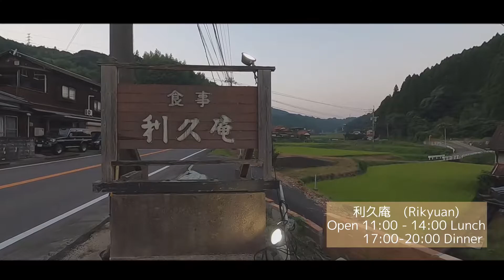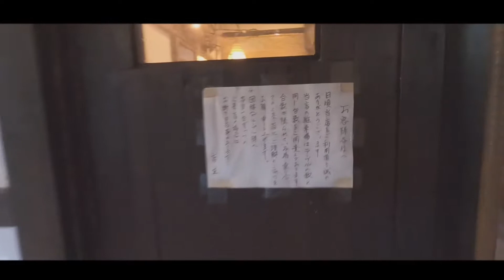【VLOG】Unseen เที่ยวเล่นบนภูเขา กินข้าวราดมันโทโรโร่อร่อยๆ/おてやの滝／とろろ汁/Unseen Nagasaki and Dinner meal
วันนี้จะพาไปเที่ยวแบบคลิปสั้นๆนะคะ
เผอิญไปเจอสถานที่แบบUnseenมาที่นางาซากิ
ที่นี่มีนํ้าตกเล็กๆที่ชื่อว่า”おてやの滝”(Ochidanino Fall) ตอนที่หาเจอที่นี่ คือมาที่นางาซากิ ลองเปิดกูเกิ้ลดูสถานที่ท่องเที่ยวใกล้ๆ ก็เลยเจอที่นี่ คิดว่าจะเป็นอุทยานอะไรประมาณนั้น พอมาถึงนํ้าตกเล็กกว่าที่คิดมาก😅 (ถ้ามาเพื่อดูที่นี่ที่เดียวอาจจะไม่คุ้มค่ารถเท่าไหร่)

แต่พอเดินเข้าไปสํารวจ ก็พบว่าด้านในเป็นก้อนหินที่ซ้อนทับกัน ต้องลอดเข้าไป แต่ไม่ไกลมาก ก็จะพบเทวรูปมากมายหลายจุด มีนํ้าตกจากช่องเขาไหลลงมา ภายใต้ซอกหินก็ยังมีเทวรูปมากมายเรียงรายในความมืด

พูดตามตรงเลยนะ มาคนเดียวมีขนลุกยังไงไม่รู้
ไม่ได้น่ากลัวนะ แต่บรรยากาศมันดูขลังเหมือนมีพลังอะไรบางอย่างมากกว่า (เจนสัมผัสได้ค่ะ😅)
พิกัด: ”おてやの滝”(Ochidanino Fall)
Shisacho Akagimen, Matsuura, Nagasaki 859-4511

หลังจากนั้นขากลับก็ไปกินข้าวที่ร้านอาหารในบรรยากาศสงบเงียบกลางทุ่งนา
ชื่อร้าน”利久庵“ (Rikyuan)
เมนูเด็ดของร้านคือ”とろろ汁定食”(อาหารชุดมันโทโรโร่) มันโทโรโร่คือหัวมันสีขาวที่ขูดออกมาแล้วจะมีลักษณะยืดๆเหนียวๆ ฟูนุ่ม เวลากินเราจะราดข้าวร้อนๆ หรือจะเห็นบางร้านราดบนข้าวหน้าปลาดิบ เวลากินคือราดโชยุนิดหน่อยจะอร่อยมาก

ร้านนี้บอกเลยว่า มันโทโรโร่เค้าดีงามมาก ให้เยอะ อย่างเยอะ!! ฟูนุ่มสวย และปรุงรสมาเบาๆแล้ว เพราะฉะนั้นไม่ต้องใส่โชยุเพิ่มก็ยังอร่อย
แถมยังเป็นเมนูที่ดีต่อสุขภาพด้วยนะ

นอกจากอาหารจะอร่อยแล้ว เรายังชอบบรรยากาศร้านที่เหมือนบ้านสไตล์ญี่ปุ่นเก่าๆ มีของกระจุกกระจิกทํามือขายด้วยในราคาที่ไม่แพงเลย สุดท้ายเราก็ได้ช้อปปิ้งกลับมานิดหน่อย(งานถนัด😆)

ใครอยากไปลองชิมมันโทโรโร่ที่ร้านนี้ก็ไปได้เลยนะจ๊ะ ร้านอยู่ที่จ.ซากะจ้า
พิกัด : ”利久庵“ (Rikyuan)
3276-1 Yamada, Karatsu, Saga 847-0834